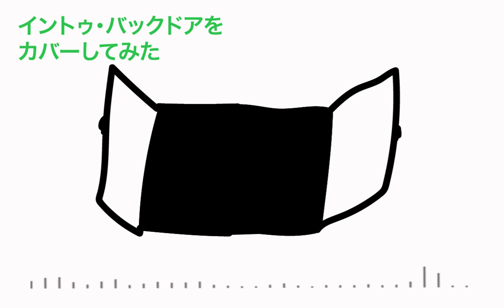【東方天空璋 6面道中 耳コピ】イントゥ・バックドアをカバーしてみた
東方天空璋の6面道中曲、イントゥ・バックドアをカバーしてみました。
曲自体が短いので3ループしています。
ピアノの採譜が難しい…

BOOTHから過去の曲をダウンロードできます↓
是非聴いてみてね